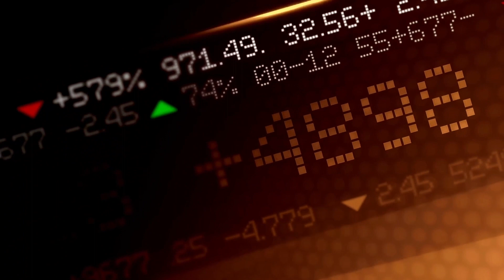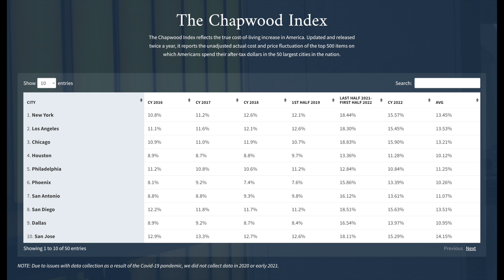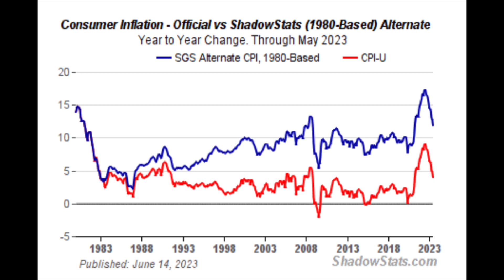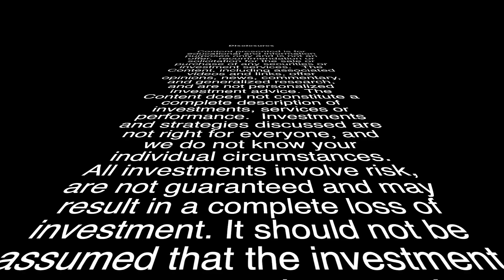Is Inflation Rigged?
In this video Nathan, a Certified Tax Specialist (TM), explains how inflation works and what secrets the government may be hiding.

01:23   Housing and energy
04:25   Is killing the middle class being done on purpose?
05:08   Inflation is not over
05:59   Chapwood Index
06:44   Shadow Stats
11:02   What can you do about it

Different types of Financial Advisors. Broker VS Licensed Fiduciary Investment Advisors. How do they differ? Hey Finance Lovers, ✤✤ Welcome to “Independence Money” You’re in the CORRECT place if you’re looking for Personal finance, retirement planning, and tax planning content to brighten your day. We help protect assets and income from the theft of taxation! Our expertise on tax strategies, precious metals, asset protection, and international real estate are our favorite topics. After the past few years, the United States is now faced with a looming financial crisis as well as increasing taxes. If your money’s not independent, how independent are you? Nathan is a Certified Tax Specialist™ and Certified Estate & Trust Specialist ™ with over 20 years of industry experience. I bring you all the financial updates, Financial Planning, Retirement Planning, Cash Flow & Budgeting, Estate Planning, Tax Planning, Tax Strategies, and more… So if the Personal finance, retirement planning, and tax planning content are what you’re looking for be sure to SUBSCRIBE & join the Independence Money family. I believe you will find a lot of fantastic information and updates Owning your dream beach vacation home doesn't have to be hard! You can suggest anything to me. If you have any ideas, please share them with us. We will definitely upload new videos as per your suggestion. 📣 Please tell us what you think of this video ???